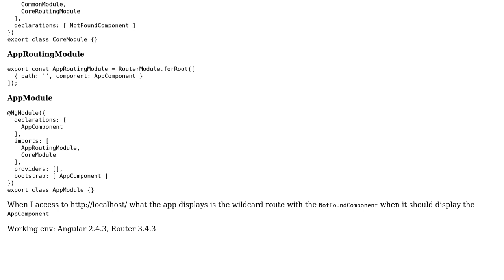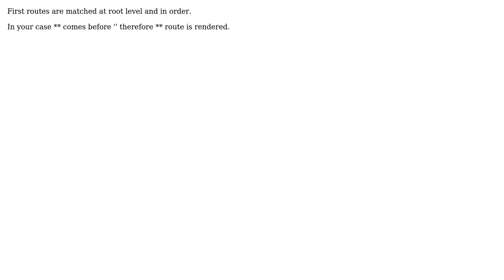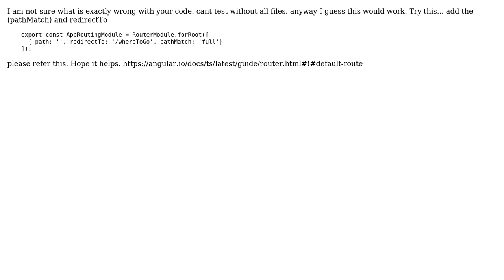Wildcard route declared at sub module (2 Solutions!!)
Wildcard route declared at sub module

With thanks & praise to God, and with thanks to the many people who have made this project possible! | Content (except music & images) licensed under CC BY-SA | Music | Images & others | With thanks to user Vishal user Jonathan Solorzano user Damith and the Stack Exchange Network Trademarks are property of their respective owners. You are responsible for your own actions.